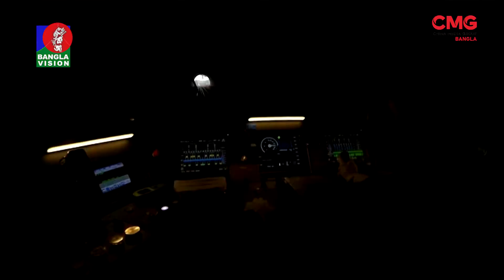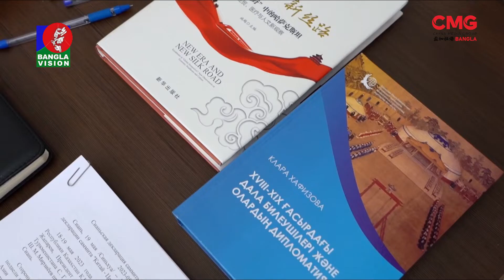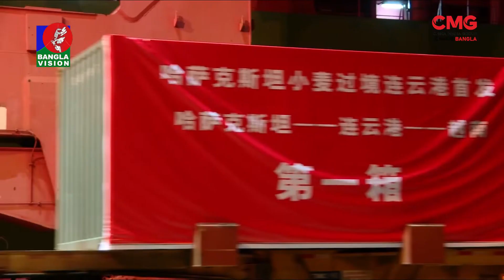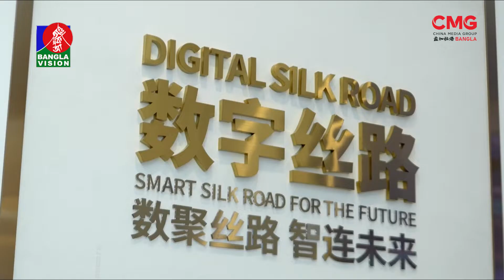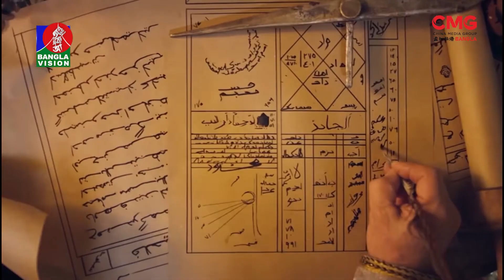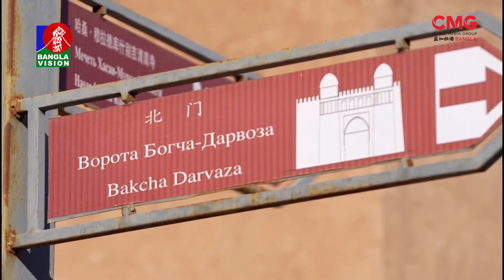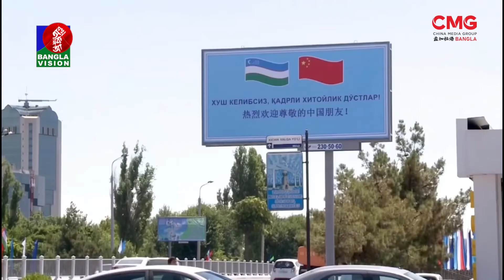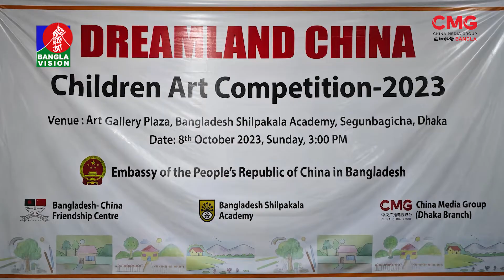Jana Ojana China | EP 108 | জানা-অজানা চীন | Sajed Razu | CMG Bangla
৫৬টি জাতিগোষ্ঠীর প্রায় দেড়শ’ কোটি মানুষের বৈচিত্রপূর্ণ সংস্কৃতির দেশ চীন। চীনা সভ্যতার যেমন আছে ৫ হাজার বছরের ঐতিহ্য, তেমনি আধুনিক জ্ঞান-বিজ্ঞান ও উদ্ভাবনেও সমান সচেষ্ট চীন। চীনের সদর-অন্দরের নানা ঘটনার সব শেষ তথ্য-উপাত্ত নিয়ে আমাদের আয়োজন ‘জানা অজানা চীন’।

16A Shijingshan Road, Beijing, China. 100040